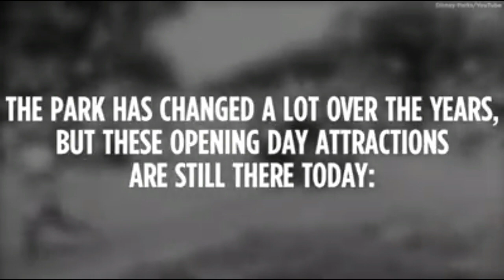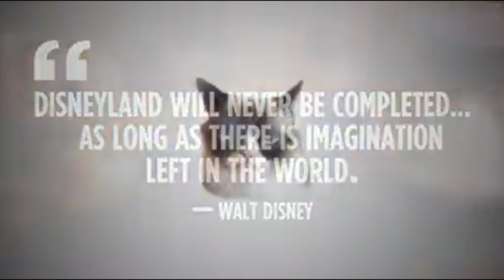Inauguração da Disneylandia Via by ZIS